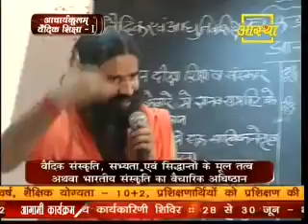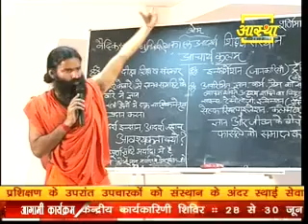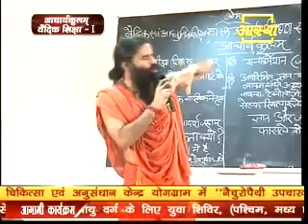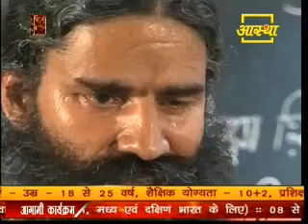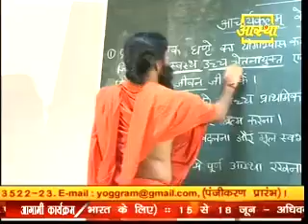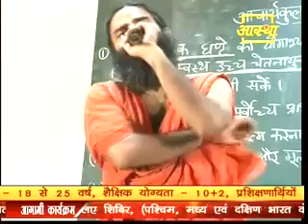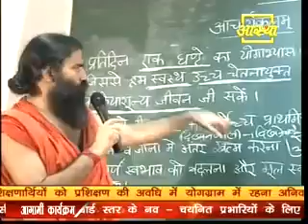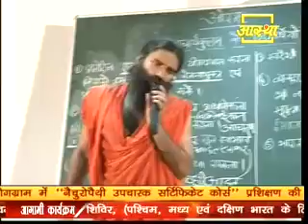आचार्यकुलम् वैदिक शिक्षा -१ (Swami Ramdev ji Taking Class in AcharyaKulam)